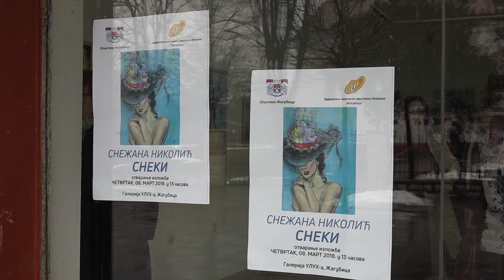Izložba Snežane Nikolić Sneki